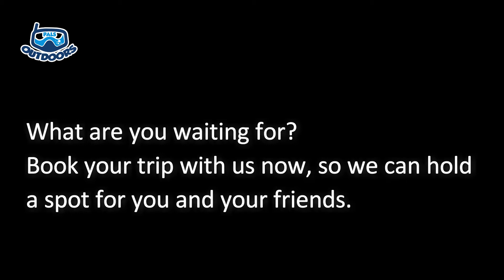Adventure trips to Charna Island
VIP ADVENTURE TRIPS TO CHARNA ISLAND, KARACHI (Rs. 3,500/per person)
A Breath-taking place in the heart of the Arabian Sea in Karachi. And it is great for families too!

Our luxury-based adventure activities that you will never forget, include:
• Snorkeling
• Cliff Jumping
• Underwater Diving
• Underwater Exploration
• Underwater Photo shoots
• Speed Boat rides
• Wake tubing rides

Everyone wears a life jacket and is in a secure area of the Island, protected by qualified PALS Lifeguards. Floating ropes are tied from the boat to the Island on the water surface for non-swimmers to hold to. Everyone is constantly under the supervision of PALS Lifeguards.

Facilities included are:
• Luxury Boat Ride
• Pick & Drop Service in various parts of Karachi
• All equipment (life jackets, snorkel mask, fins, etc.)
• Professional photography
• Safety instructions
• Life Jackets
• Life Guards (trained Rescuers)
• Breakfast
• Boat Refreshment (unlimited)
• Private and separate space on the island
• Hot Lunch/Meal (unlimited)
• Cold drinks & Juices (unlimited)

"TODAY IS THE FIRST DAY OF THE REST OF YOUR LIFE. MAKE IT COUNT"

Additional activity charges:
Jet ski: Rs.500/per head (Trust us when we say, Its worth doing these rides. Treat yourself to them, because you are worth it).

Group discounts available, conditions apply. Rights of Admission reserved!

What are you waiting for? Book your trip with us now, so we can hold a spot for you and your friends.

PALS Outdoors is a professional and licensed Tour Operator. (Dept. of Tourist Services, Government of Pakistan - License # 4162)